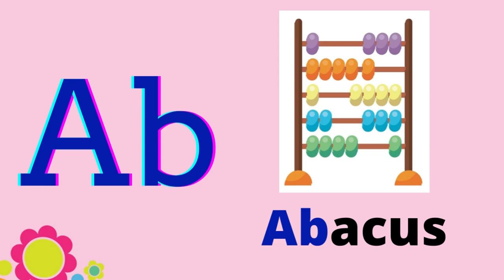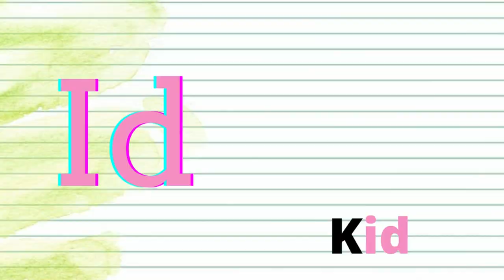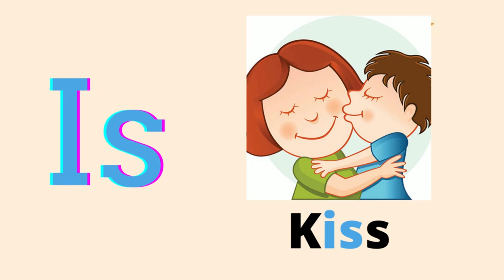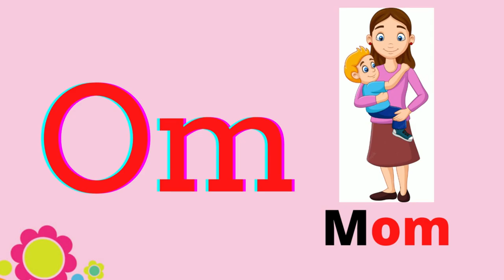Learn to Read 3: Letter Blending with Sample Words (pt. 1)